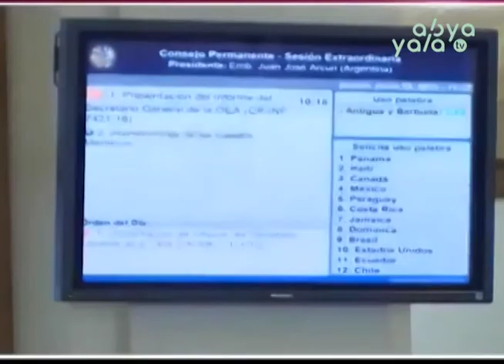Ministro de Justicia: “Luis Almagro viola la Carta de la OEA al referirse a la reelección”